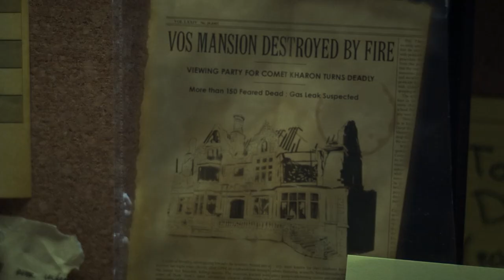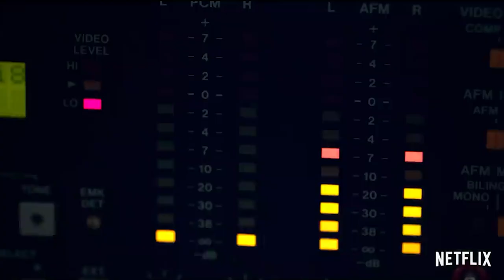Archive 81 Ending Explained & Spoiler Review Who is The Cult Kaelgo & Baldung